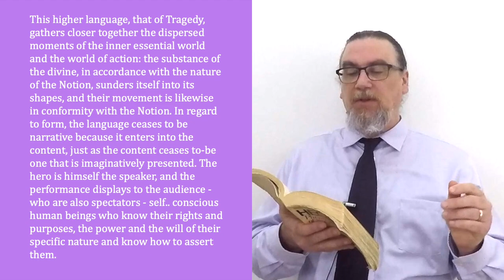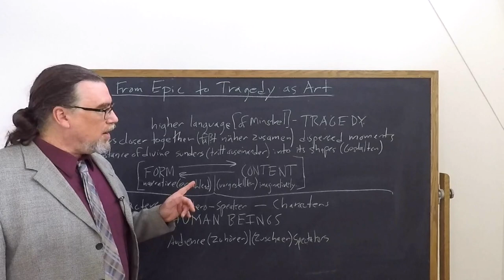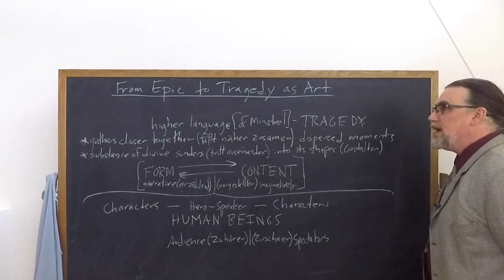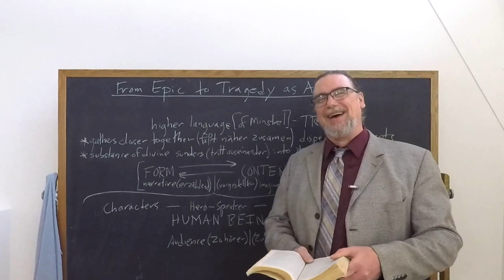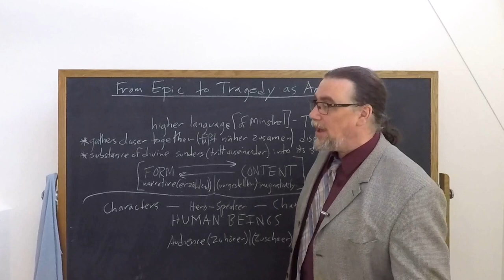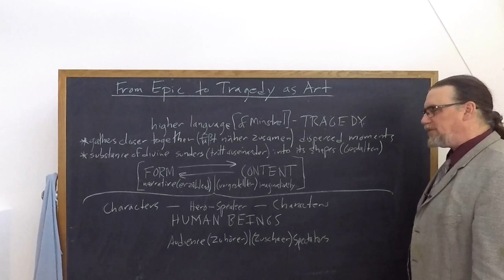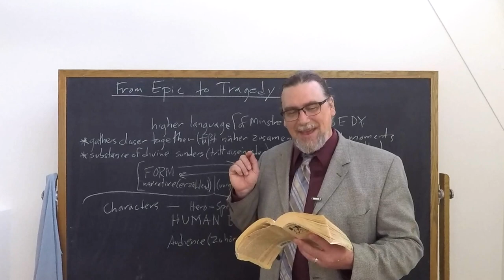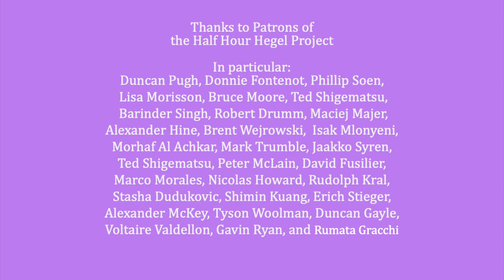Half Hour Hegel: Phenomenology of Spirit (The Spiritual Work of Art, 733)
In this 323rd video in the new series on G.W.F. Hegel's great early work, the Phenomenology of Spirit, we continue our study of the Religion In The Form of Art portion of the work, focusing on the section "The Spiritual Work of Art". I read and comment on paragraph 733 of the text here.

The intro music for this video is Johan Sebastian Bach, Goldberg Variations, BWV. 988 - Variation 16. It is available in the public domain